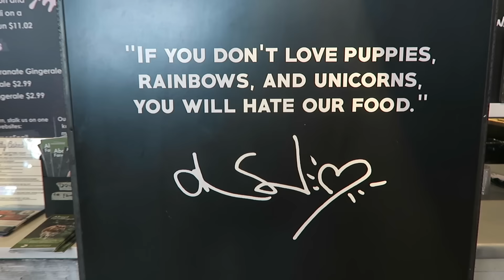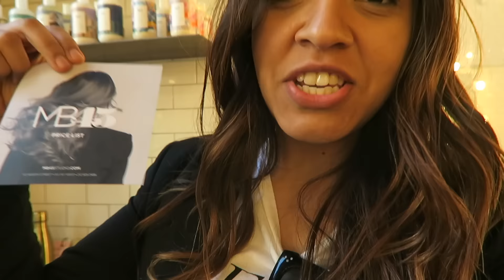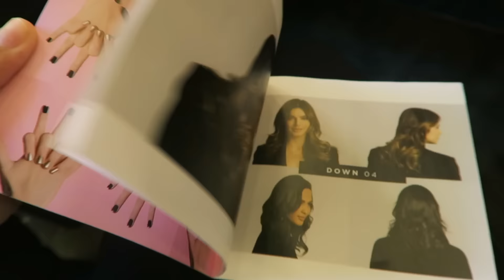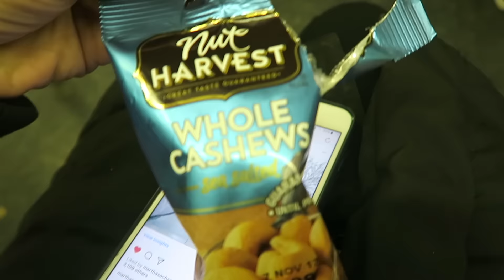UM DIA COMIGO EM NY: SALÃO DE BELEZA, ENCONTRO DE BLOGUEIRAS E MAIS! (PARTE 2)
Compre meu livro com um guia e roteiro pronto para NY: guianyandabout.selz.com